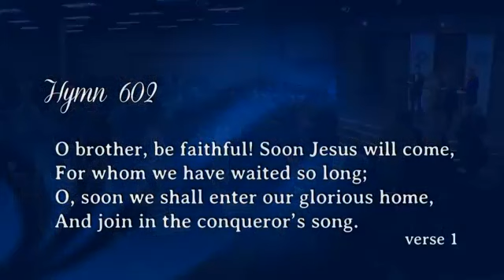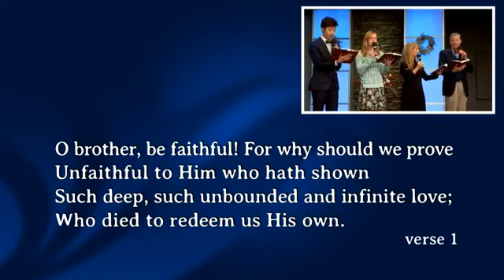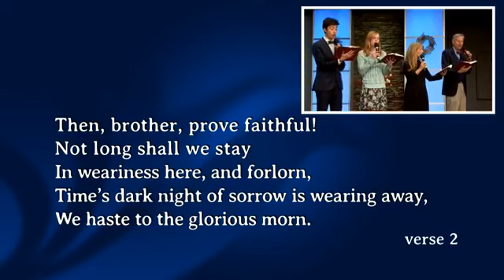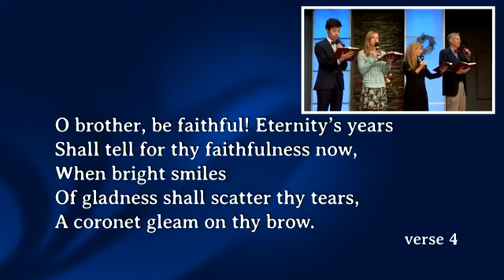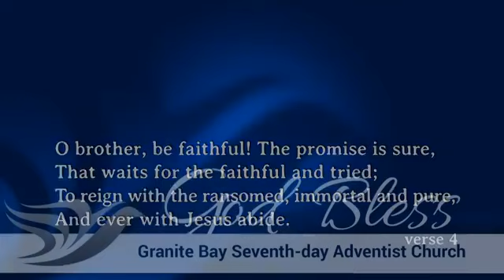How to Live in the Last Days - Pastor Doug Batchelor